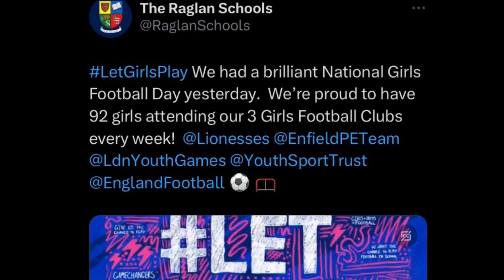Raglan Schools’ Sports Video 2023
What an incredible year of PE and Sport we've had at Raglan this year.  A huge thank you to our whole school community for their continued support.  Our pupils have been amazing!